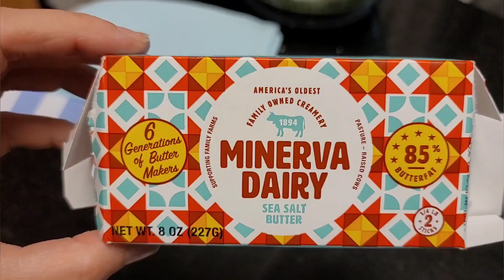Corn Coins! Buttery & Delicious Mini Corn-on-the-cobs!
Corn Coins are my favorite way to make corn on the cob!

I hope you try my corn coins. Use just butter and salt or try the elote & cheese seasonings from Trader Joe's. They were the perfect pair for the corn.